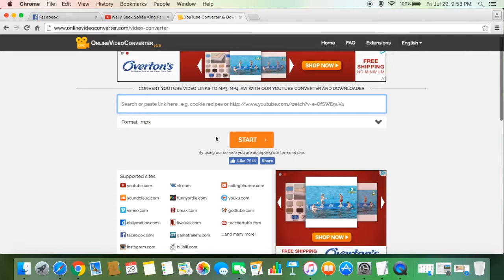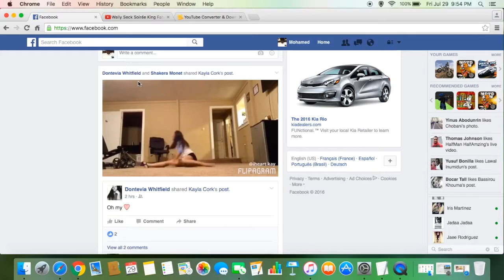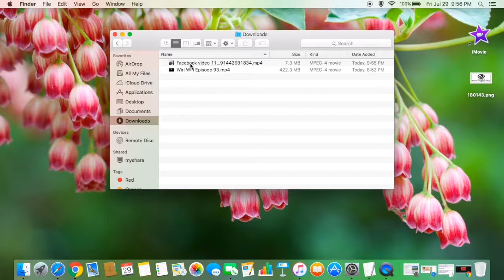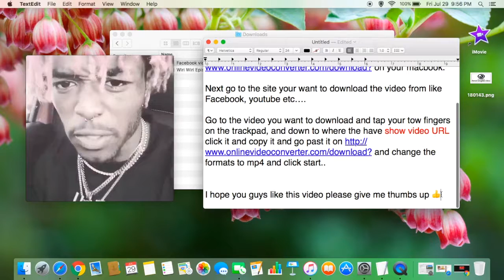How to download any video and any site on your macbook for free..